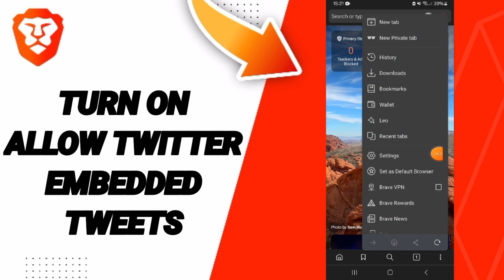How To Turn On Allow Twitter Embedded Tweets On Brave Private Web Browser,VPN App